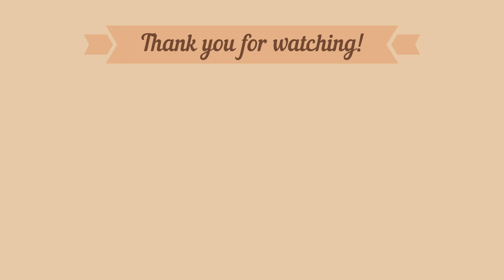【Art timelapse】Blinking eyes (+Loop animation!)【Nemuran】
Yaho~ Nemu here, also known as Mirukae!

Having my own little avatar than can make even simple moves has been a dream I had since I was young, and while I don't have money I can spend on both a Live2D/Live3D model + the minimum required settings, I do have the possibility to make my character blink by myself through a short animation loop. So here it is!

To explain since I forgot to save a record of when I made the extra frames for the animation loop, I drew Nemu with half-closed eyes, and then with closed eyes. That's all I needed, and I think it works pretty well, but I did see animated blinking eyes where there are more different frames.

I hope you enjoy this new video. If you do, please let me know by leaving a like. Comments are also welcome.
Thank you for your stopping by!

OST CREDITS＊
∙ Intro OST: Working at the Roost (Animal Crossing: New Leaf)
∙ OST 1 & 2: 7AM & 8AM (Animal Crossing GameCube)

ILLUSTRATION DETAILS＊
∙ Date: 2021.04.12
∙ Pen: Watercolor Pencil, size 5-7
∙ Canvas size: 1156 × 928
∙ Time taken: 1-2 hours

※If things aren't fully set up yet at the time you are checking the links, you can still follow me to know when exactly they are, so you can grab goods and send tips or donations!
※Regarding tips and donations, they are very appreciated but are in no way an obligation (this also applies to buying anything from my shops).